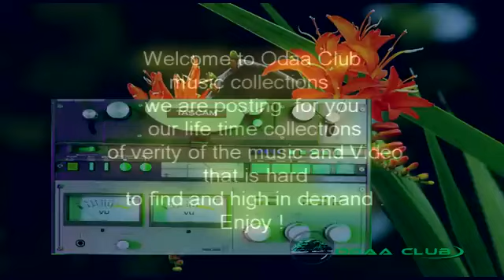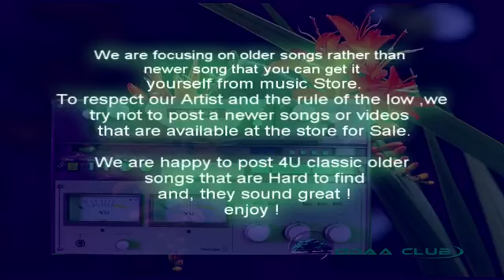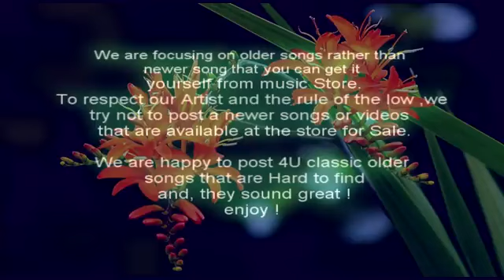Oromo Music - Ali Shabbo Duraan Walljaalannaa. Audio Music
Oromo Music - Ali Shabbo Duraan Walljaalannaa. Audio Music Only